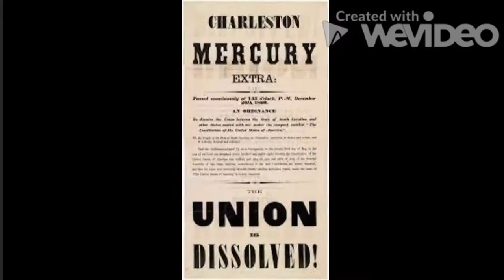Civil War Picture Montage